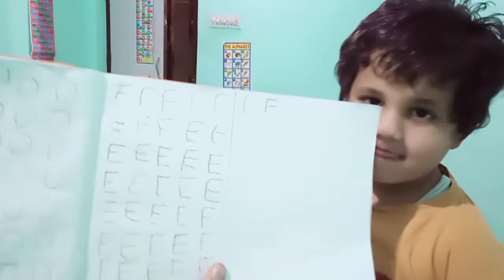Tuition vlog l daily tuition vlog l मेरे प्यारे-प्यारे स्टूडेंट्स को देखिए ll study time for kids l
Tuition vlog l daily tuition vlog l मेरे प्यारे-प्यारे स्टूडेंट्स को देखिए ll study time for kids ltuition punishments#tuitionvlog